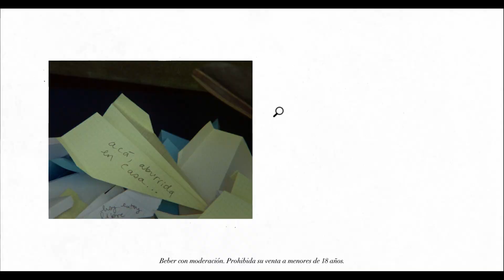Alma Mora - La Comunidad - “Búsquedas por amor”